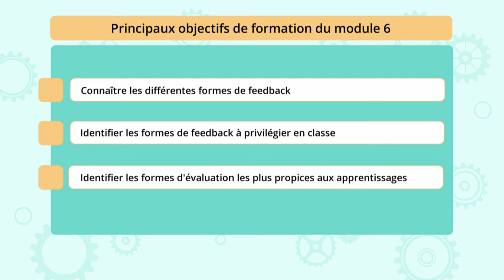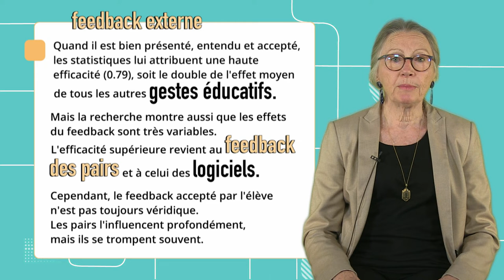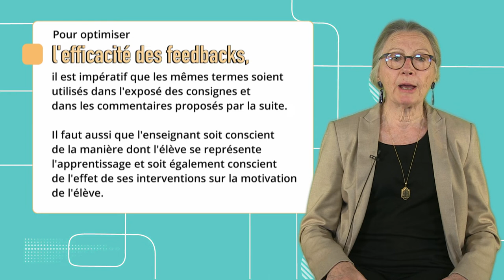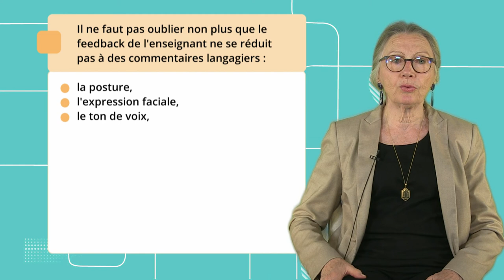Motivation et métacognition 18: Quel feedback des enseignants est utile et motivant ?